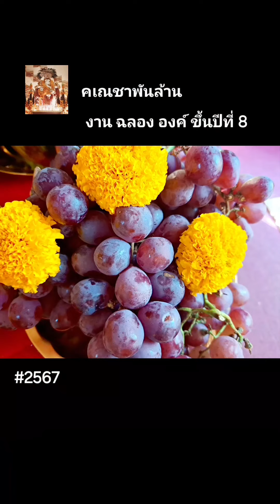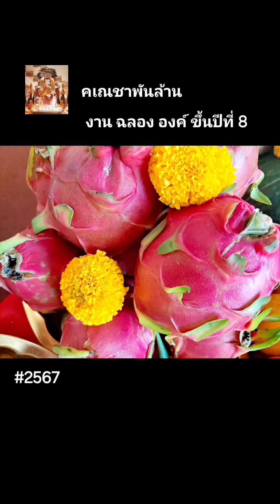การเดินทาง เข้าปีที่ 8 บันทึก ความทรงจำ